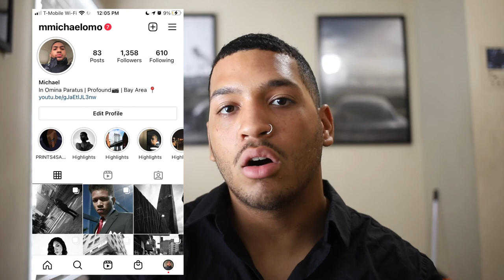LIFE UPDATE | CAMERA PICKUPS | PENTAX 6x7, MINOLTA HI MATIC E, CANON AE 1 PROGRAM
Wasssup Youtube! I've been taken back these last couple of weeks regarding film. Life happens, etc. Hmu with video ideas, and what not. Here I'm showing my cameras picked up lately, and all that other jazz.